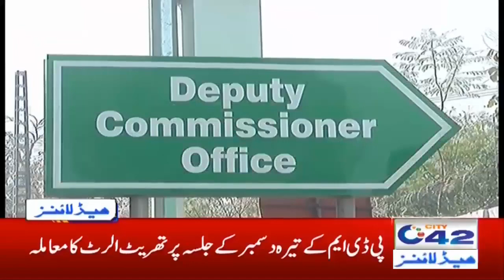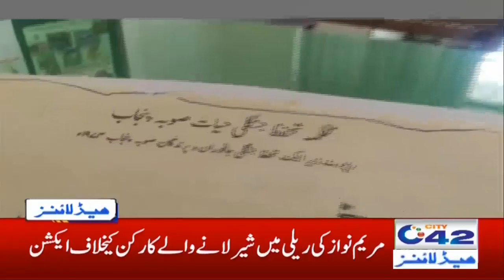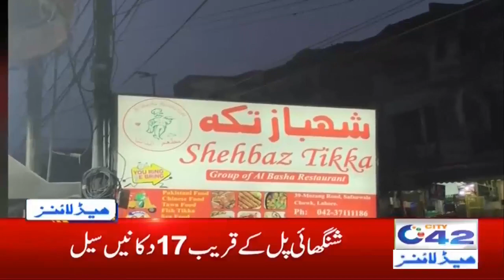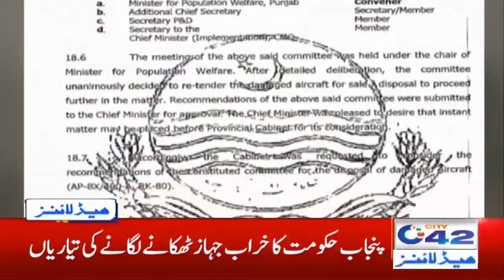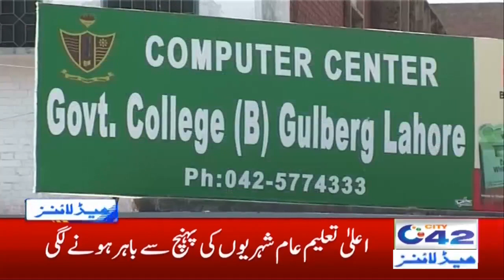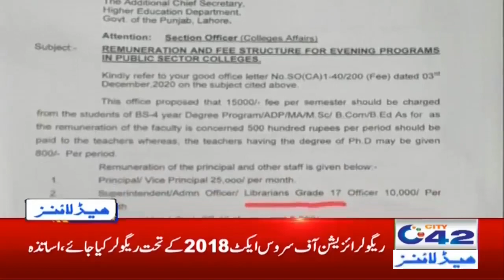3am News Headlines | 13 Dec 2020 | City42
3am News Headlines | 13 Dec 2020 | City42